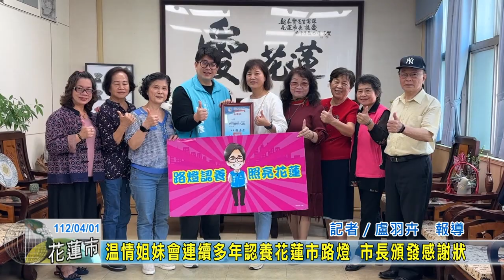20230401 04 溫情姐妹會連續多年認養花蓮市路燈 市長頒發感謝狀